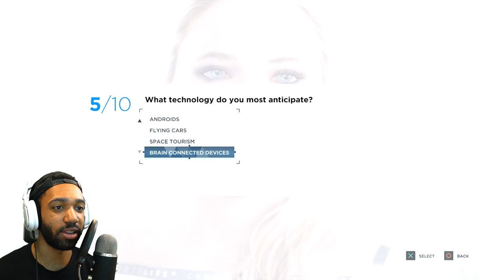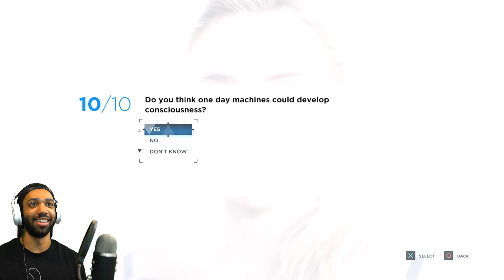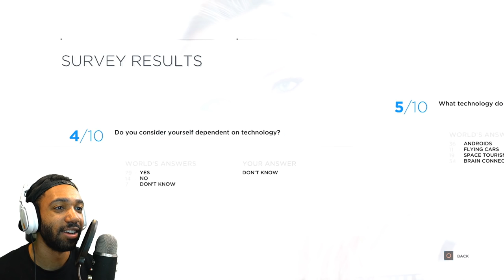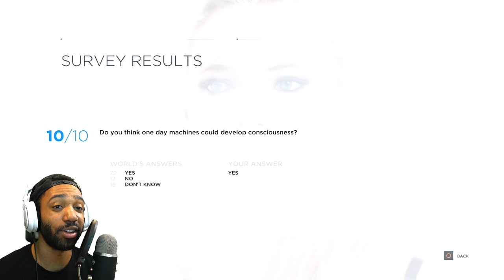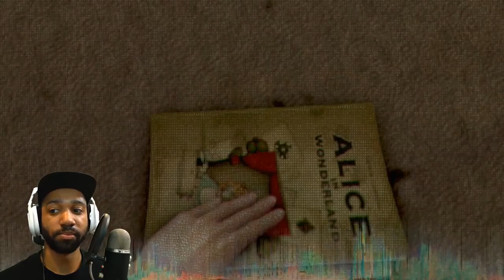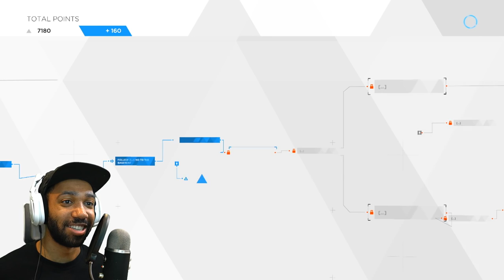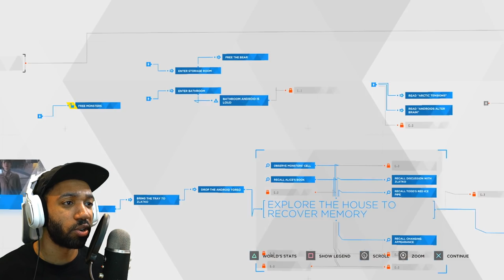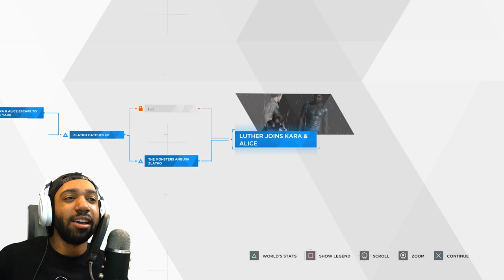DETROIT: BECOME HUMAN Full Playthrough #16 - ZLATKO | runJDrun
Rachel Lopez
Michael Almodovar
Judge Moki
FonsoGaming
DahjelonRuns
Dtay Chaos
Stuart Forbes
Osnel Aguilar
J.C.

Concept: Jeremy Mansford + J.D. Witherspoon
Director + Animation: Jeremy Mansford
Character + Scene Design: Sacha Bryning
Sound + Music Design: White Owl Sound